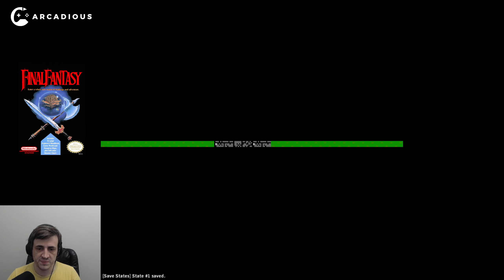Arcadious COMPLETES - [NES] Final Fantasy 1 (Single Warrior) (Part 2)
We continue our trek through Final Fantasy 1, and finally start making progress on those Orbs of Light!